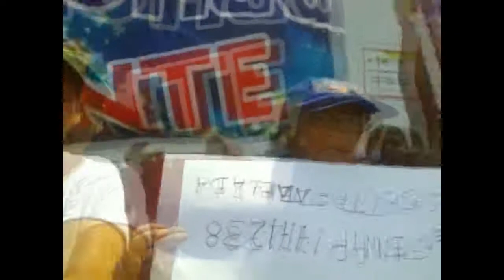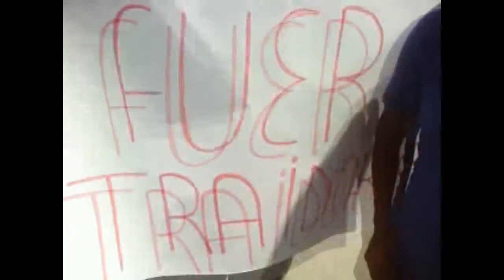Movilización a favor de alcalde Palomino durante protesta de obreros despedidos en VMT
En Villa María del Triunfo, una extraña movilización de asentamientos humanos se realizó ayer frente al Palacio de la Juventud, dónde también se lleva a cabo la protesta de 200 obreros despedidos.

Según algunos vecinos, acudieron para pedir proyectos para su zona y dar su apoyo al alcalde Carlos Palomino voluntariamente, amenizados por la música de una banda.

No obstante, cuando el alcalde Carlos Palomino salió a los exteriores del Palacio Municipal para brindar un discurso, los vecinos apoyaron las palabras del alcalde sobre los despidos de los obreros.

¿Qué opinas?